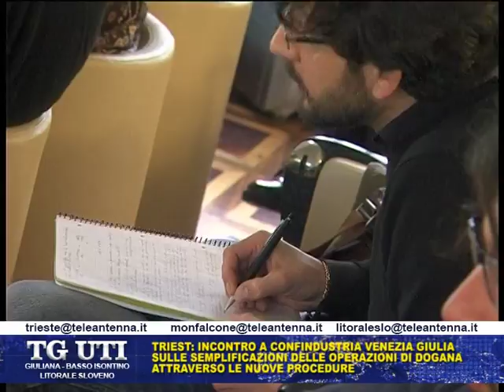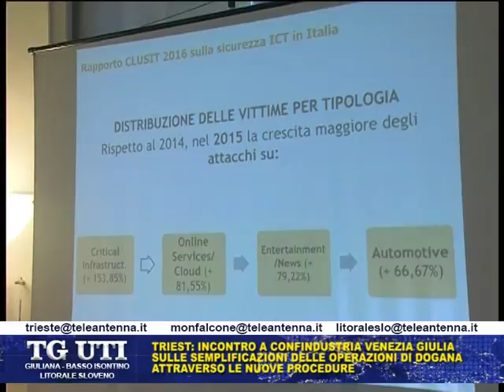16 02 17 TRIESTE: INCONTRO IN CONFINDUSTRIA VENEZIA GIULIA SU VELOCIZZAZIONI SDOGANAMENTI